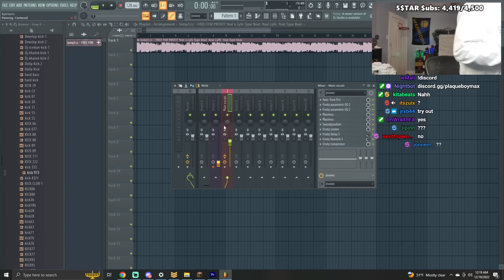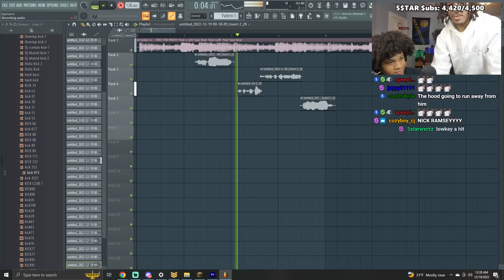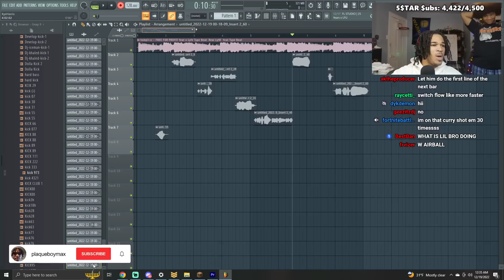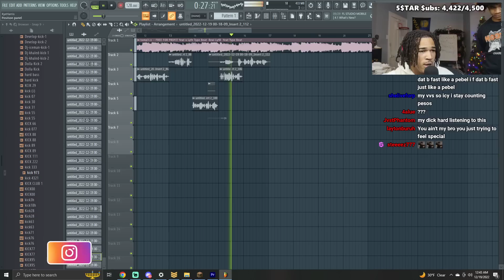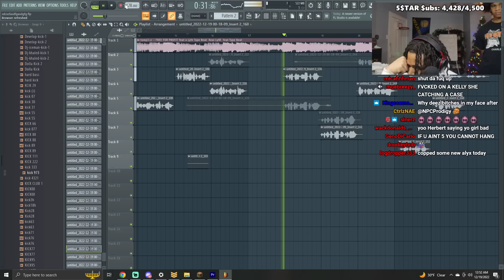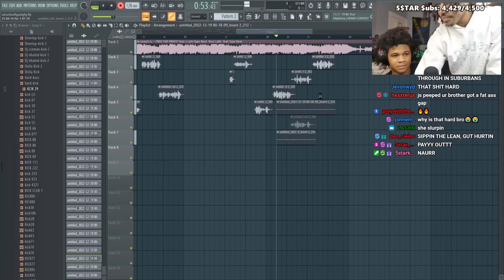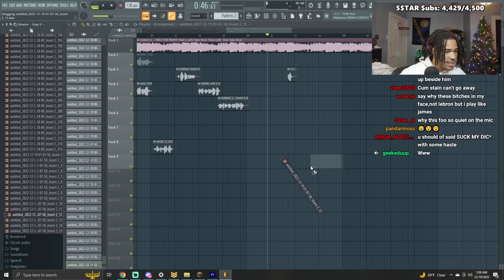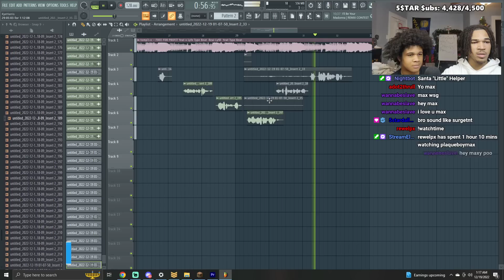PlaqueBoyMax Records Song With Brother (Part 1)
In this video, PlaqueBoyMax gets his brother to record a song with him on FL Studio. This video is carried on in part 2.